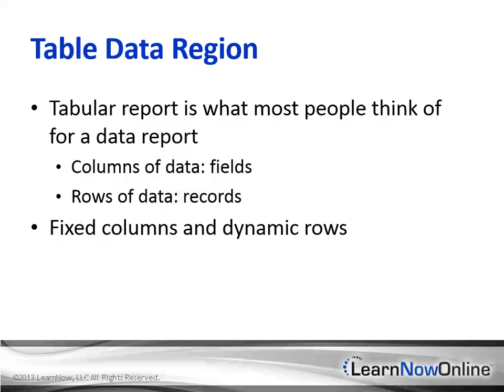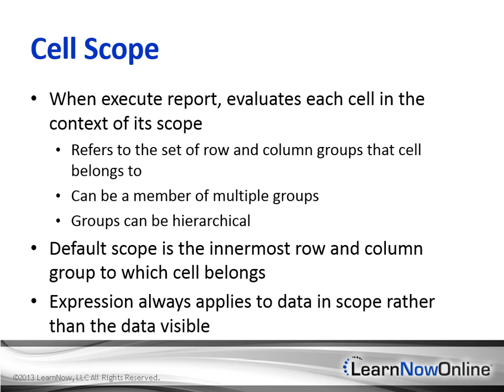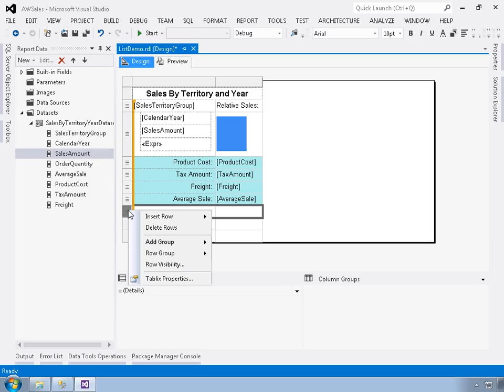Trailer for SSRS 2012: Tablix Report Type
Trailer for SSRS 2012: Tablix Report Type with Expert Don Kiely

In this course we'll start by taking a look at the tablix, and how it is able to morph into a table, matrix, and list at your whim, then we'll put it to use and build a report using the component, exploring its features. As with most Microsoft development objects, the tablix has a large number of properties you can use to customize how it appears and behaves in a report. We'll wrap up the course by exploring the properties unique to the tablix, so that you'll know exactly where to go to make it do what you need.